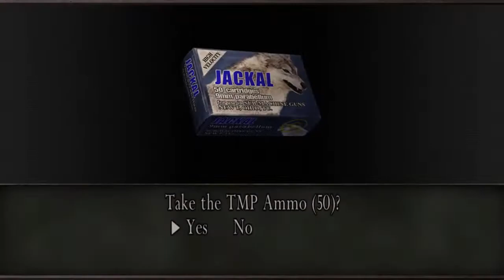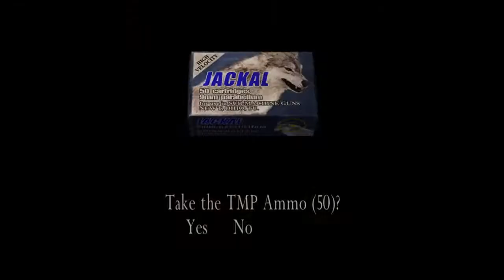น้อนหมาที่เราเคยช่วยไว้ กลับมาช่วยเราในตอนนี้!!5# Resident Evil 4 Gameplay